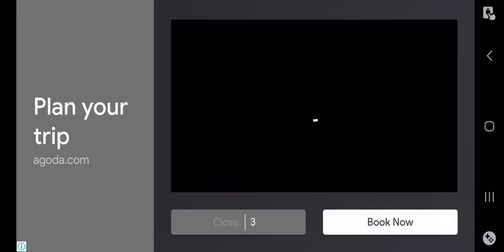Celta Vigo vs Real Madrid | Full Highlights | LaLiga 2024/25